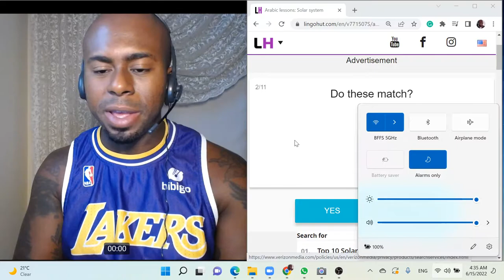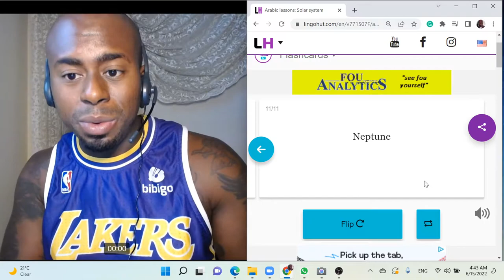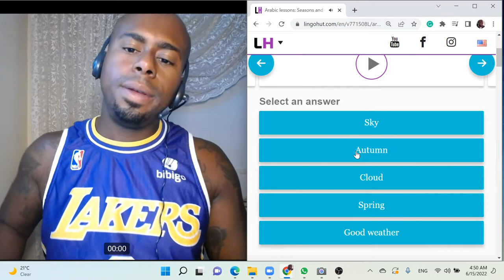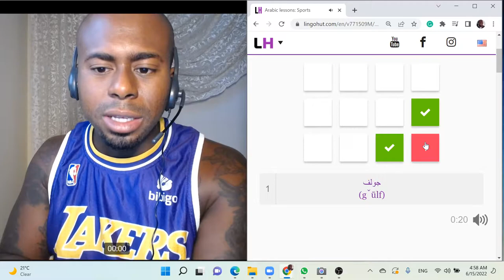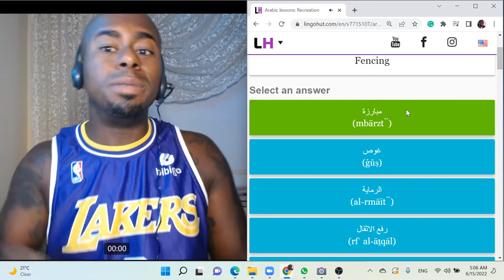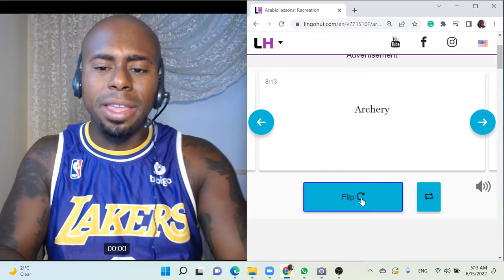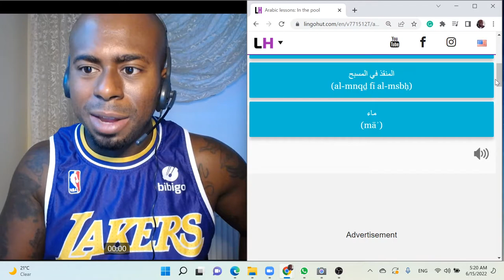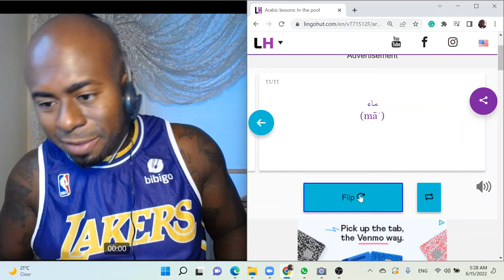الأمريكي يتعلم العربية عبر الإنترنت: الدرس : Reviewing Lessons 20-25